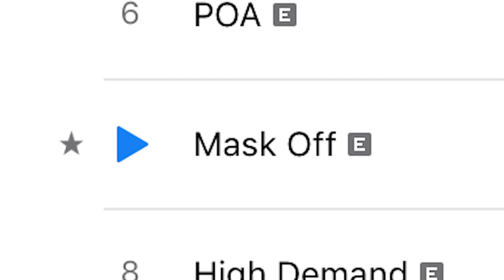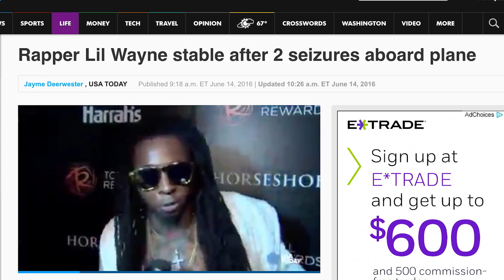HOW DRUGS WORK: HIP-HOP EDITION | Doctor Mike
Hip-hop artists have been making references to drugs since the origin of the culture in the 1970s. Today, I want to look at 3 modern examples of hip-hop artists talking about drugs in their chart-topping music and the effects those drugs actually have on your body. We’re going to look at "Mask Off" by Future, "Finish Line/Drown" by Chance the Rapper, and Lil Wayne’s Lean references.